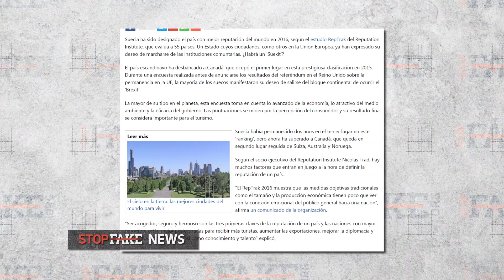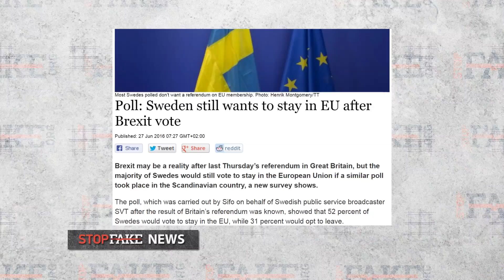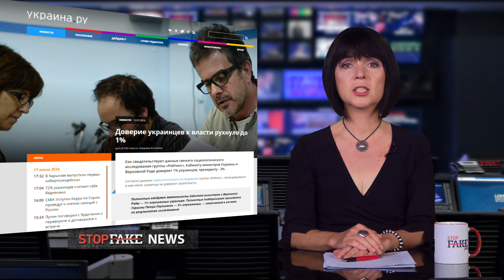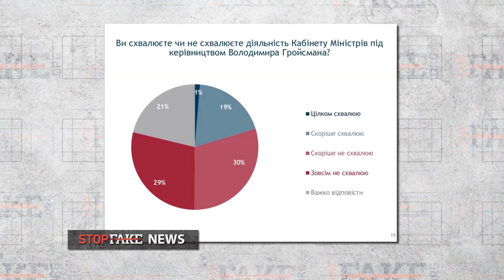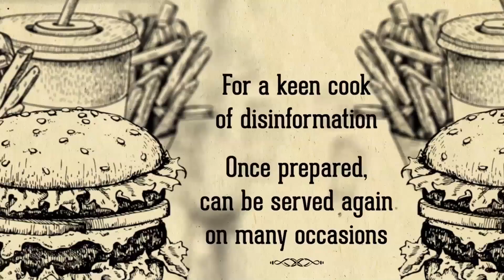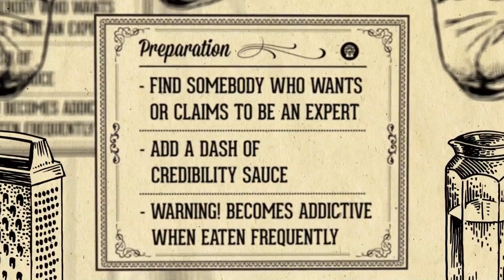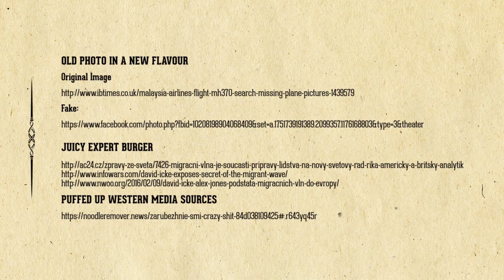StopFake #91 with Marta Dyczok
The latest edition of StopFake News with Western Ontario University professor Marta Dyczok. Among this week’s fakes - Russian mockery of Ukrainians’ grasp of Canadian history, fake claims of a Swedish EU exit, inaccurate interpretation of Ukrainian poll results and more…